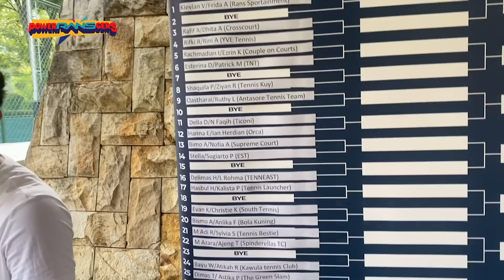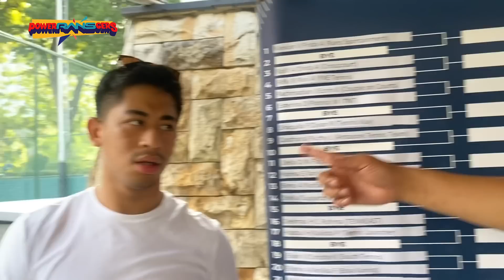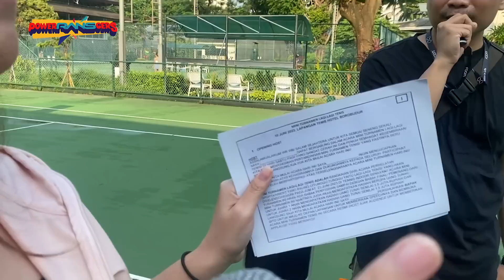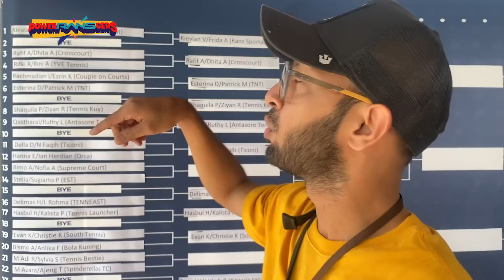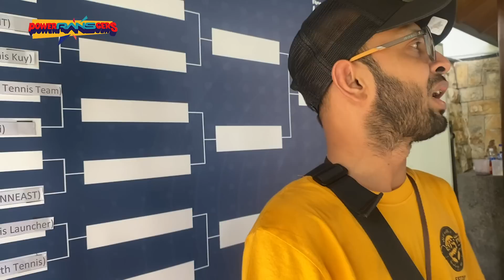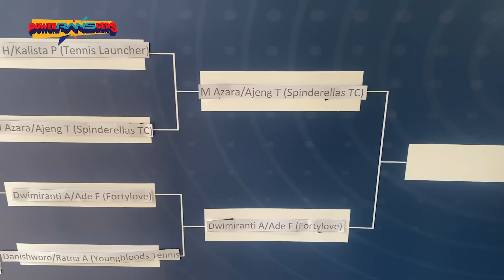MULAI DARI KERJA SAMPE IKUTAN MINI TURNAMEN, ROAD TO LAGI-LAGI TENIS SERU BANGET!!